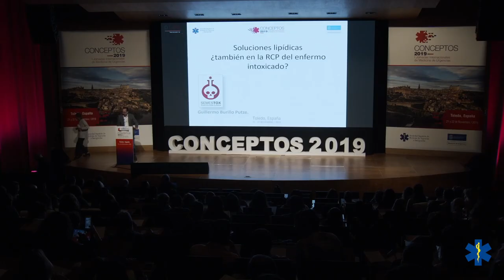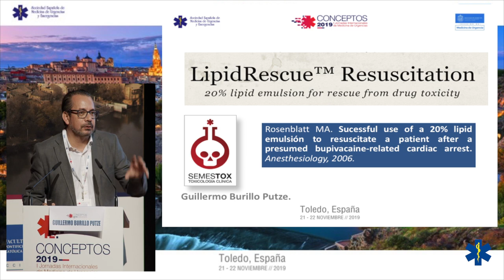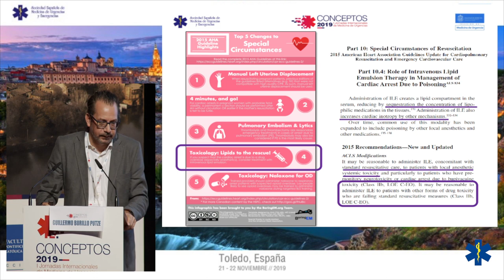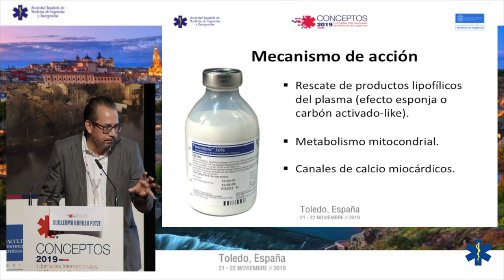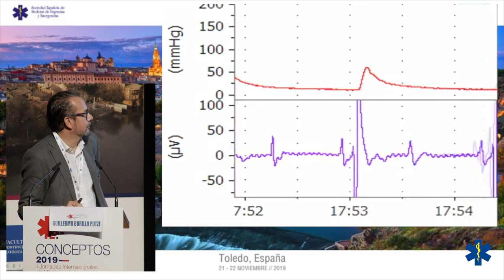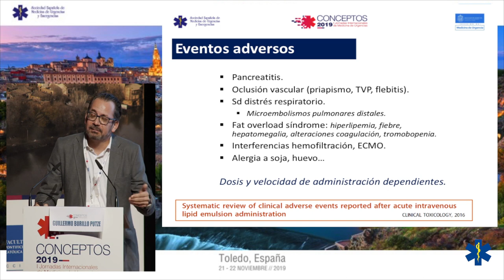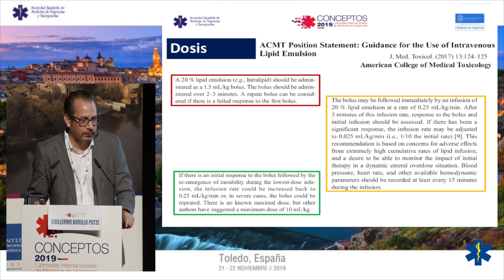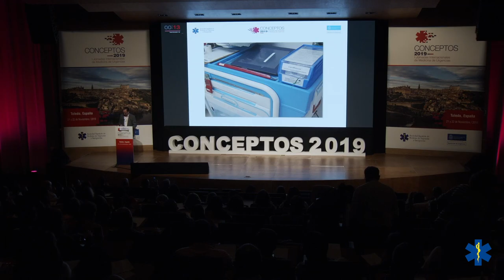CONCEPTOS 2019 - Soluciones lipídicas ¿También en la RCP del enfermo intoxicado?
Dr. Guillermo Burillo Putze
Jefe de Servicio de Urgencias del Hospital Universitario de Canarias, La Laguna (Tenerife). Coordinador del grupo de Toxicología Clínica de SEMES.